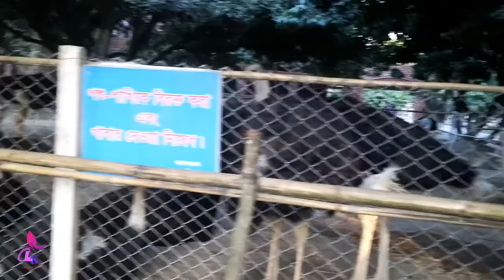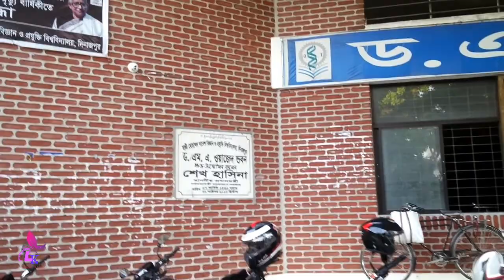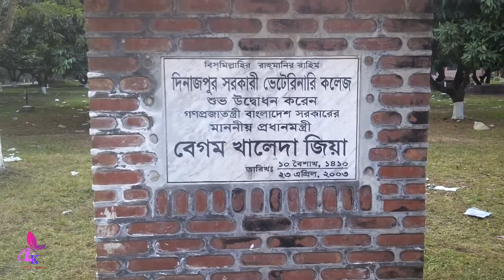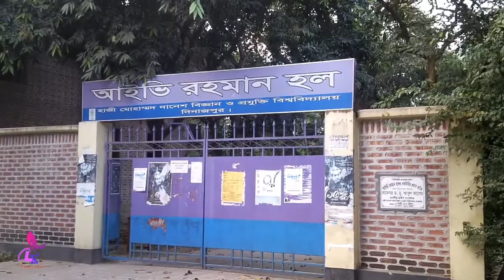সময় চলে যায় রেখে যায় স্মৃতি|| হাজী দানেশ বিজ্ঞান ও প্রযুক্তি বিশ্ববিদ্যালয়|| HSTU|| হাবিপ্রবি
সময় চলে যায় রেখে যায় স্মৃতি|| হাজী দানেশ বিজ্ঞান ও প্রযুক্তি বিশ্ববিদ্যালয়|| HSTU|| হাবিপ্রবি|| Laboni's Kitchen & Vlogs

ভিডিওটি সম্পর্কে আপনাদের মতামত দিন। লাইক, শেয়ার ও কমেন্ট করুন।

রসে টইটম্বুর দুধ পুলি পিঠা বানিয়ে অবাক করে দিলাম|| সবাইকে নতুন বছরে অনেক শুভেচ্ছা|| Bangla Vlog

২৭ টি খুব কার্যকরী কিচেন টিপস যা কিচেনের কাজকে বহু গুণ সহজ করবে|| 27 Very Useful Kitchen Tips|| Kitchen Tips

১৬ টি কিচেন টিপস যা রান্নার কাজকে লক্ষ গুণ সহজ করে দেবে|| 16 Very Useful Kitchen Tips|| Kitchen Tips

ইউটিউব থেকে আমার ইনকাম কত?|| ইউটিউবে ইনকাম হয় কিভাবে?|| ইউটিউব এ কত ভিউ কত টাকা দেয়?

সহজে ও দ্রুত মনিটাইজেশন পাওয়ার শর্ত গুলো|| Rules to Get Monetization Easily and Faster:

Vlogger Laboni Rahman / Laboni Rahman / Blogger Laboni / Laboni's Kitchen